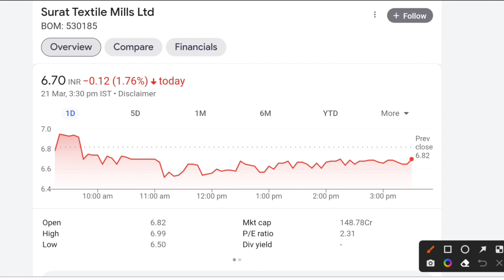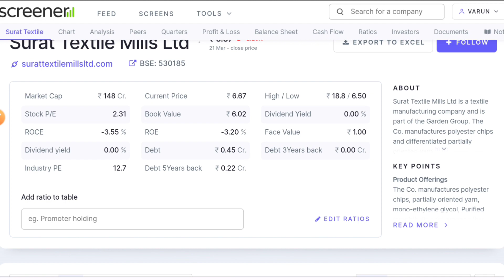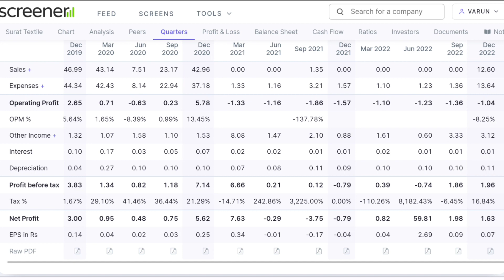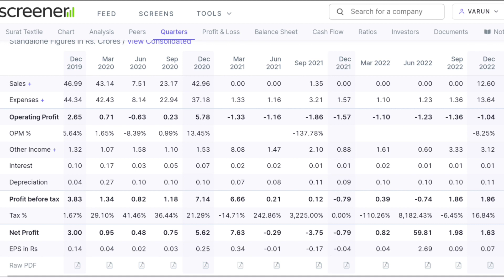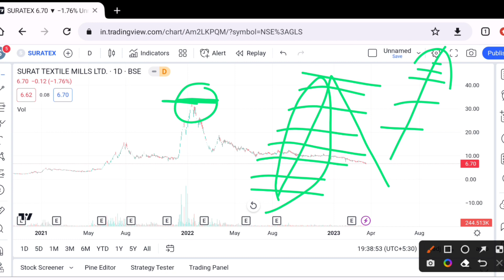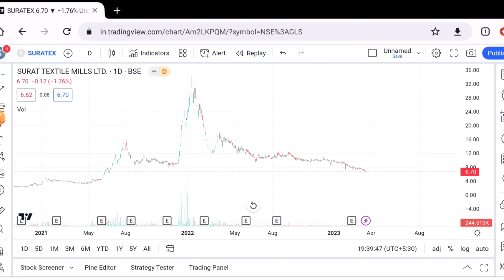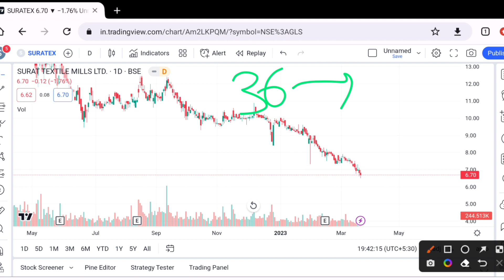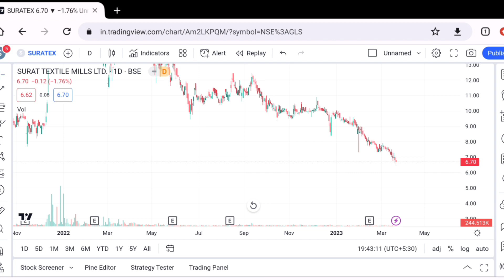Surat Textile share news || Surat Textile share latest news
In this video I Have done fundamental analysis as well as technical analysis on Surat Textie